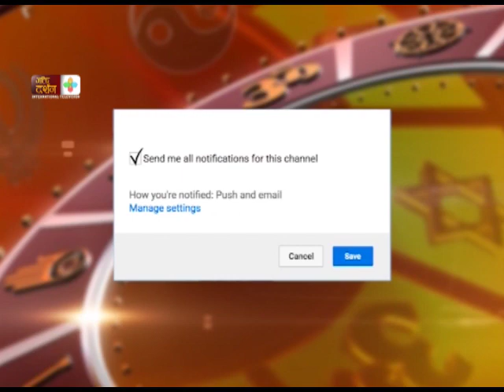Gopi Kahey Parey Hat ...Govind Radhey Bhajan by Jagadguru Shri Kripalu Ji Maharaj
Listen and enjoy this spiritual and one of the most loved Hindi_Bhajans. Enjoy popular and devotional hindi bhajans including Radha Krishan Bhajans, Radha Shyam Bhajans, Radha Rani Bhajans, Radhe Radhe Bhajans, Radha Krishna Ke Dard Bhare Bhajans and Engligthening Hindi Pravachans.

About Bhakti Darshan International Television:

Watch Discourses on Adhyatm, Spirituality & Bhakti Along with Nepali & Hindi Bhajans & Kirtans on Bhakti Darshan TV Online. Watch exclusive programs and reports on the social, culture, religion and well being.

HINDI BHAJAN TAGS

Bhajan kirtan,
Bhajan krishna,
bhajan radhe radhe radhe barsane wali radhe,
bhajan radhe shyam,
bhajan shri radhe radhe,
hindi bhajan radhe radhe,
Hindi Bhajan Video ,
Hindi mai Bhajan ,
jagadguru kripaluji maharaj kirtan,
jagadguru shree kripaluji maharaj bhajan,
kripaluji maharaj bhajan,
kripaluji maharaj bhajan radhe radhe,
kripaluji maharaj bhajan youtube,
Krishna Bhajan Hindi ,
Krishna Bhajan songs in Hindi ,
radhe bhajan,
radhe ke bhajan,
radhe krishna bhajan,
radhe krishna bhajan lyrics in hindi,
radhe krishna bhajan non stop,
radhe krishna ji ke bhajan,
radhe krishna radhe krishna kirtan,
radhe radhe bhajan,
radhe radhe bhajan lyrics,
radhe radhe bol bhajan,
radhe radhe japa karo bhajan,
radhe radhe ke bhajan,
radhe radhe kirtan,
radhe radhe kirtanHindi Bhajan Video,
radhe radhe radhe barsane wali radhe lyrics,
radhe radhe radhe bhajan,
radhe radhe wala bhajan,
radhe rani bhajan,
radhe rani ke bhajan,
radhe shyam bhajan,
radhe shyam ke bhajan,
radhe shyam rasiya ke bhajan,
radhe tere charno ki bhajan,
shri radhe bhajan,
shri radhe ke bhajan,
shri radhe radhe bhajan,